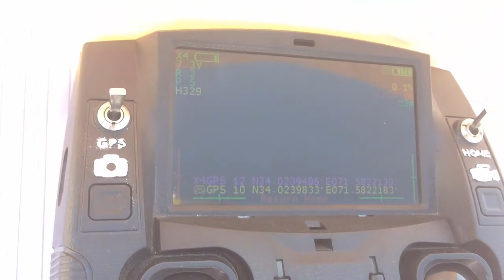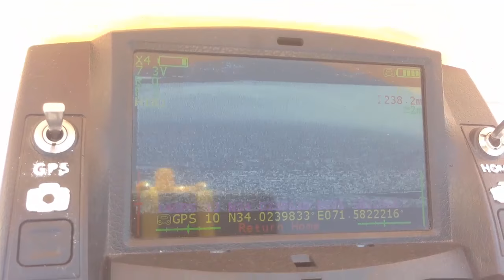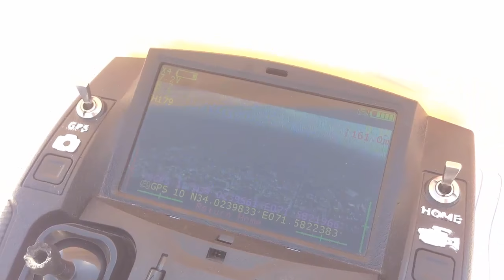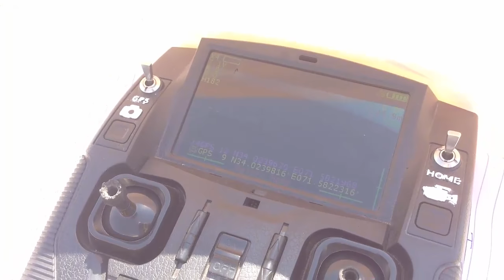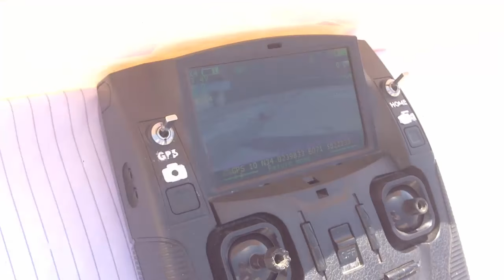Hubsan h501s Return To Home 250 Meters Altitude In 3 mins 30 secs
Another test of hubsan h501s its Rth  return to home from its maximum altitude  in different wind conditions the time varies  if there are winds greater than 20km/hr  it will take more time to return to home  it will take more than 4 mins
in this video the the standard RTH time was noted and tested with very low or no winds and it was hot sunny and no winds means optimum conditions for rth time  so it was found that  it can return to home in exactly 3 mins 30 secs or we can say this is the standard time taken by h501s coming from 250meters altitude with no winds  but the tricky part is when there are winds  altitude drop is slow  the vertical movement of quad becomes slow

So Conditions and Conclusions

11 PM
No or very light winds
time taken from 250m altitude 3 mins 30 secs

Recommendations
if you feel there are winds so dont take quad more than 100 m altitude because in winds  vertical drop speed drastically reduced
and it will take more time and specially when you have low battery or battery less than 7.3 V dont take it more than 100 m altitude

★☆★ RECOMMENDED HUBSAN VIDEOS: ★☆★